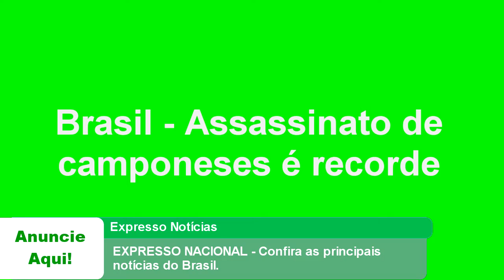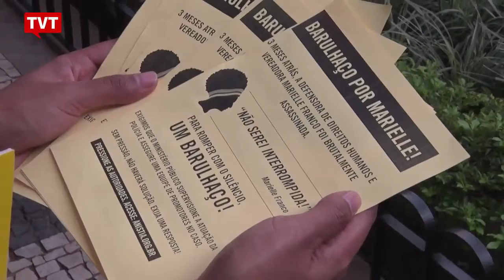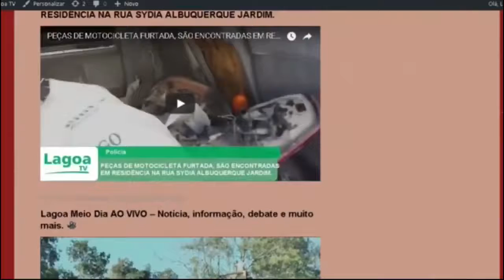EXPRESSO NACIONAL - Confira as principais notícias do Brasil.